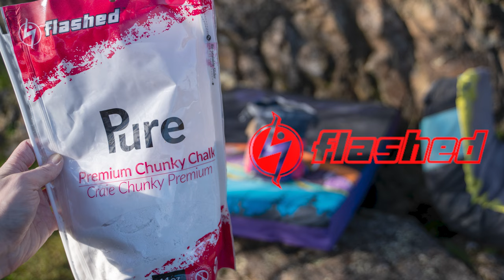Scafe Hill Bouldering - Wall Street V9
Scafe Hill Bouldering presented by 142 Productions - featuring climber Chris Carter !
Climbs in this video -
Sun and Steel V5
Iron Butterfly V6/7
Easy Rider V7
Artifact V5
Wall Street V9
Get Out Of My Life, Women Low V4ish FA
Inagaddadavida V2
Iron Caterpillar V6/7